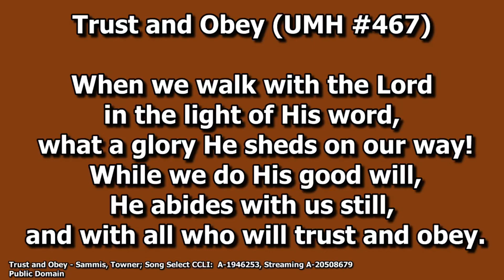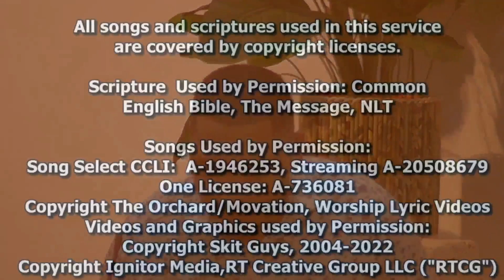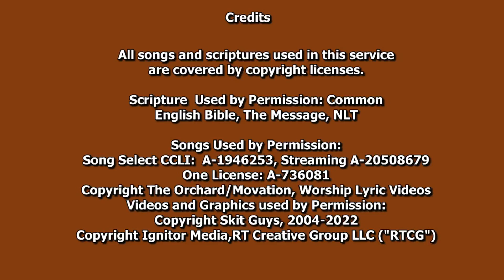June 30 2024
Memorial United Methodist Church
West Carrollton, OH
Rev. Jeremiah Lewis